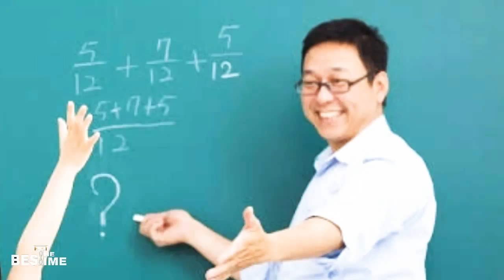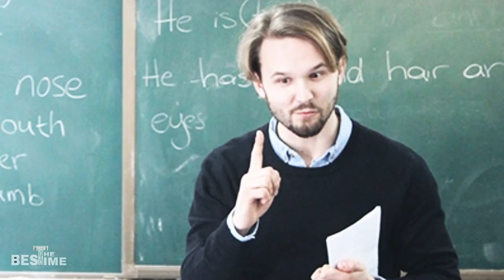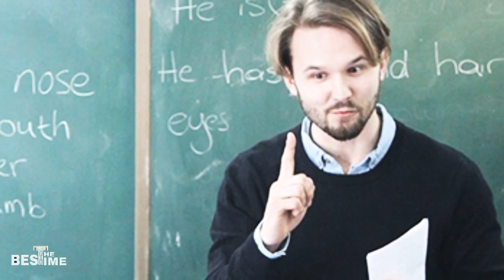স্বপ্ন পূরণের গল্প || tbt || motivational story in bangla || motivation video || dream || goal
Youtube.com//tbtthebesttime
Facebook.com//RMBadshah
Facebook.compage//TBT
Instagram.com//@tbtthebesttime
Sharechat.com//@tbtthebesttime

                  হাসতে থাকুন
                  ভালো থাকুন
                  শিখতে থাকুন
                       আর
                 দেখতে থাকুন